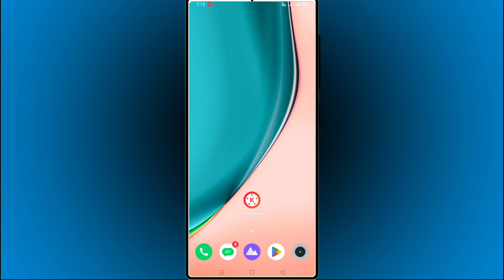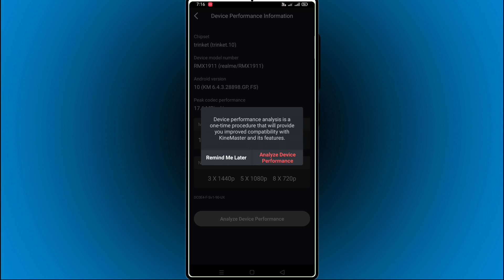#31. Kinemaster के लिए मोबाइल Device Information यहाँ से चेक करे